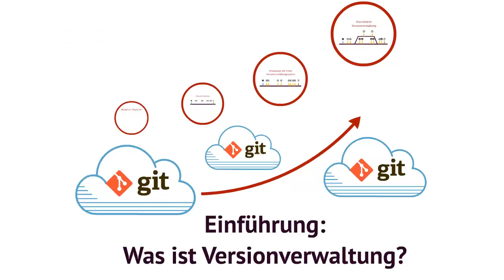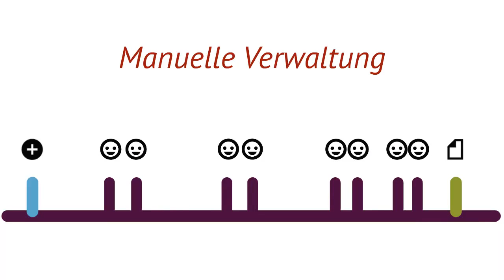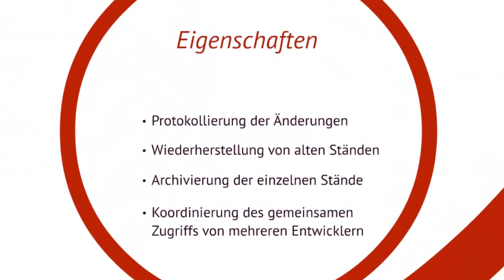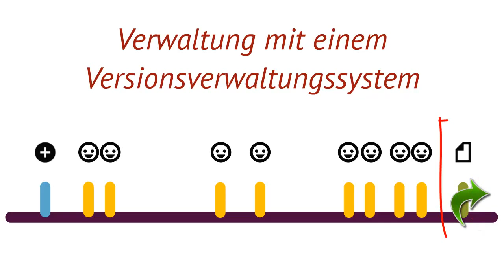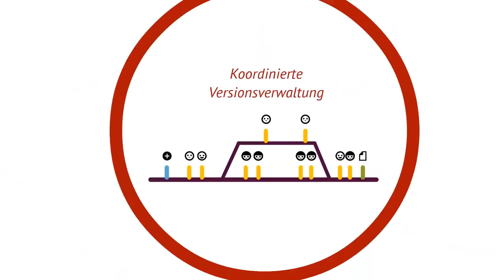Einführung in die Versionsverwaltung